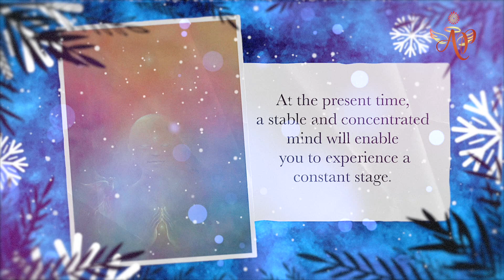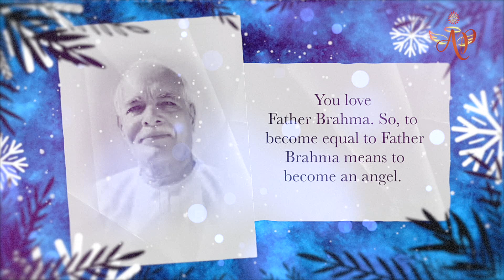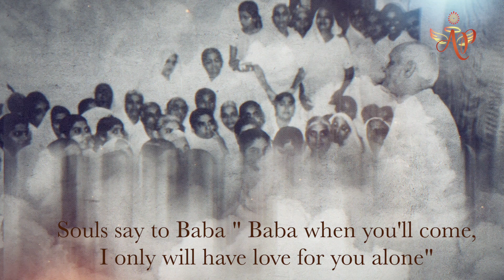January 2023 Promo : "Stay In Solitude And Practice Concentration" - B.K. Mohini Didi